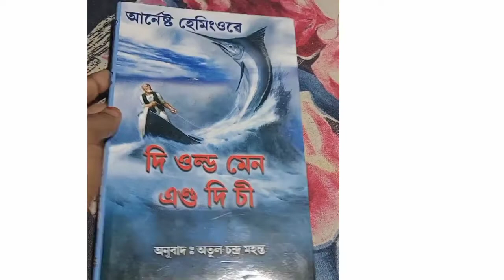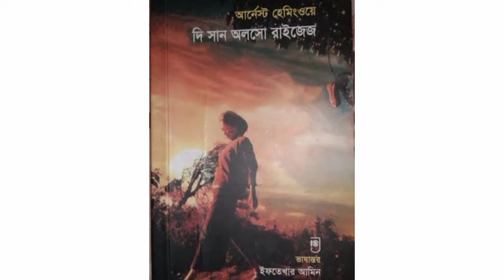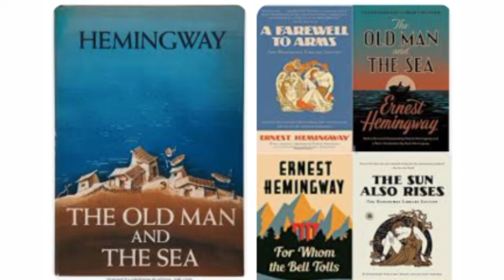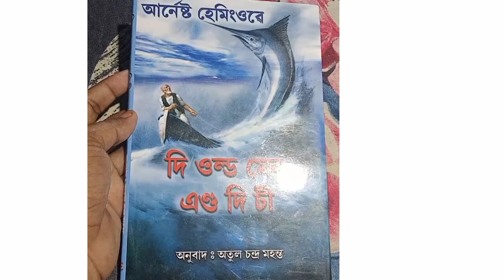আৰ্নেষ্ট হেমিংওৱেৰ মৃত্যুৰ ৰহস্য ফাদিল। arnest Hemingway biography Assamese. the old man and sea .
Ernest Hemingway biography Assamese. wold popular writer arnest Hemingway. the old man and the sea.